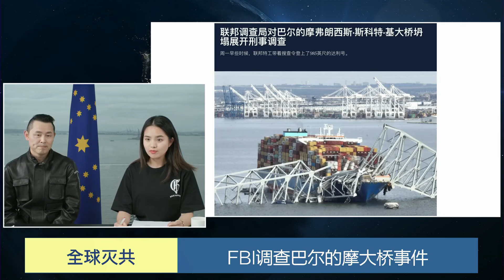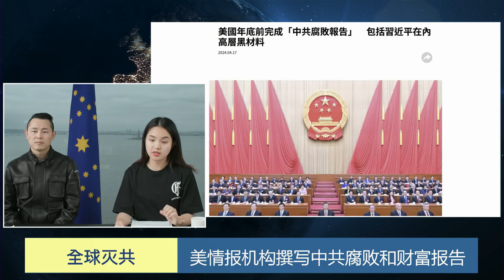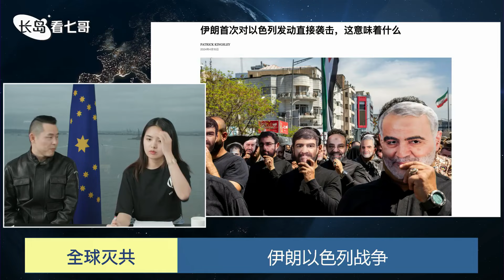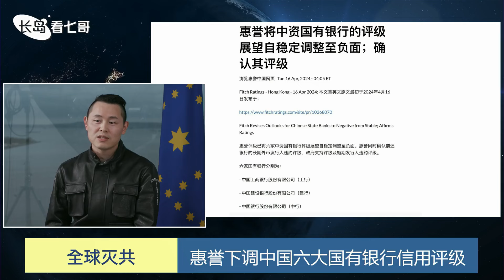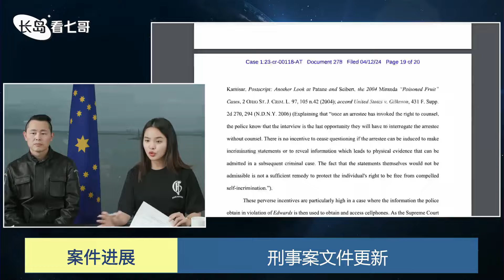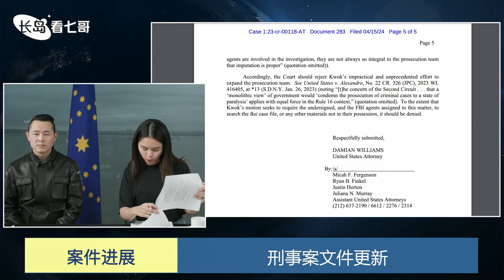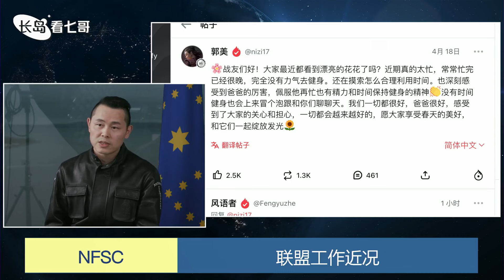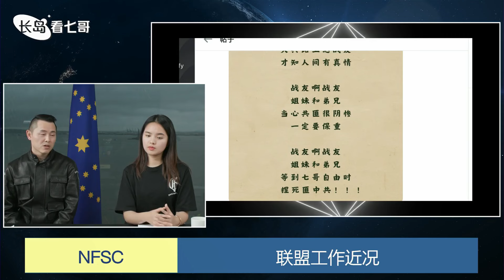2024.04.19 长岛看七哥，谈郭先生雁平及联盟近况 419七周年特辑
七哥

1、文贵大直播同时推流方便不能在盖特收看的战友以及面向全球所有同胞。
2、超高清4K版文贵大直播上传。
3、每日文贵小视频（添加高清艺术字体封面和校对后的字幕）上传。
4、NFSCTV盖特视频（全球农场联盟优品视频和节目的转发上传）
5、农场战友制作的小视频、短视频。
6、农场听写组团队对文贵大直播的重点内容的概要等。
7、农场直播节目、视频、音乐类等作品的发布。